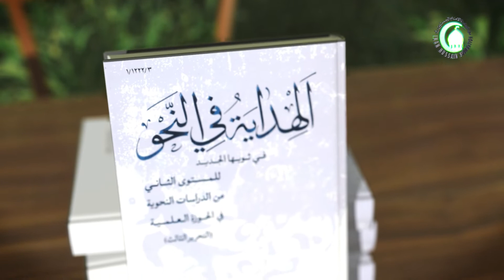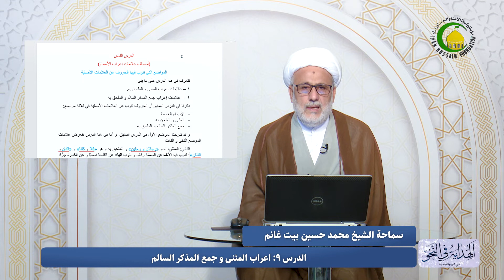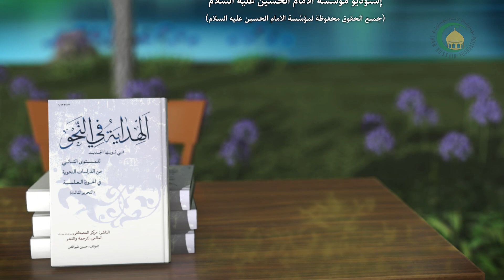9 اعراب المثنی و جمع المذکر السالم - الأستاذ: سماحة الشیخ محمد حسین بیت غانم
9 اعراب المثنی و جمع المذکر السالم - الأستاذ: سماحة الشیخ محمد حسین بیت غانم